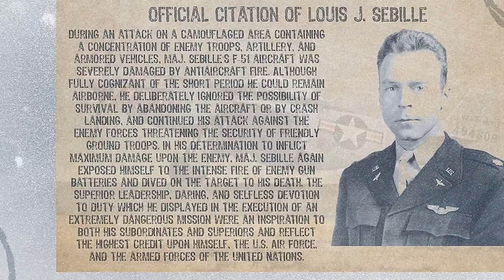Why Did This P-51 Pilot Sacrifice Himself?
This is the story of Louis Sebille, the P-51 Mustang Pilot that won the first Medal of Honor in the history of the United States Air Force by crashing his aircraft directly into an enemy unit. This was made using the World War II flight simulator War Thunder.